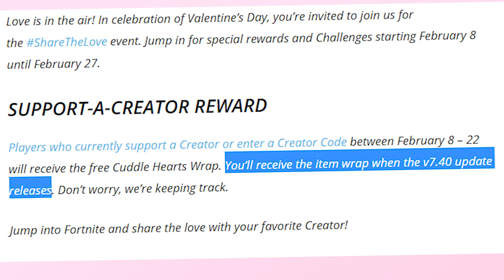WANN kommt der KOSTENLOSE SKIN? ❌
Da ich sehr häufig danach gefragt wurde, hier alle Infos zum kostenlosen Waffen Skin in Fortnite BattleRoyale ❤️